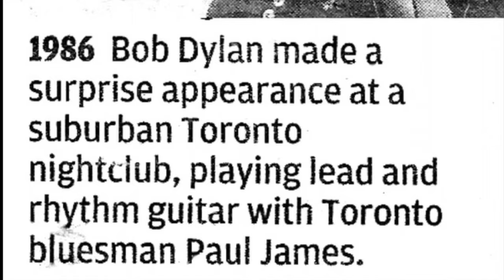Paul James - A Bob Dylan Tribute -(Short Trailer )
Musicians
Paul James -Guitars & Vocals;
Gary Gray- Piano
Michael Theodore - Bass
Adrian Vecchiola - -Drums

All songs written by Bob Dylan